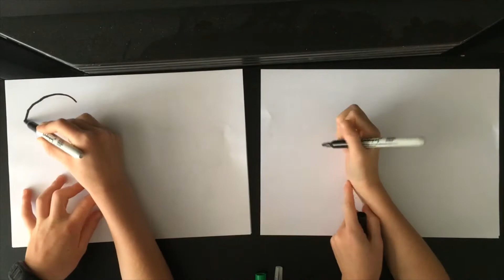How to draw a cute kitten